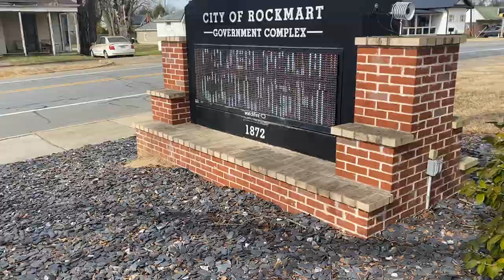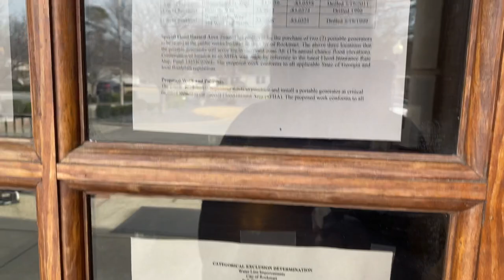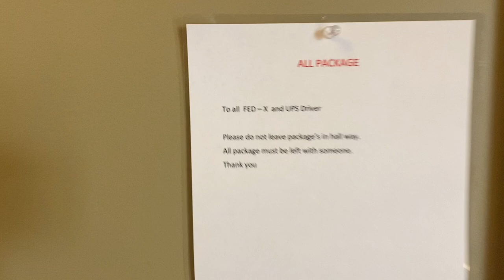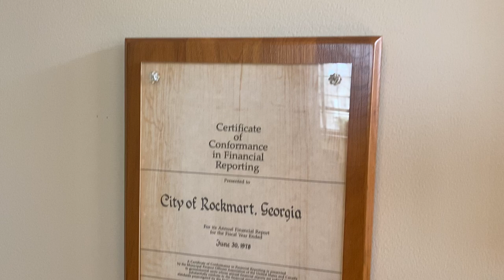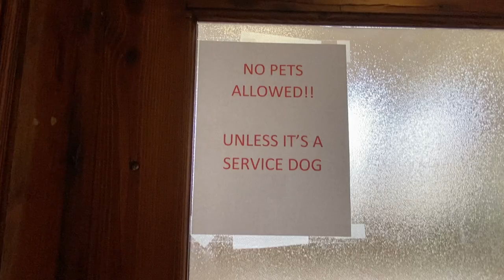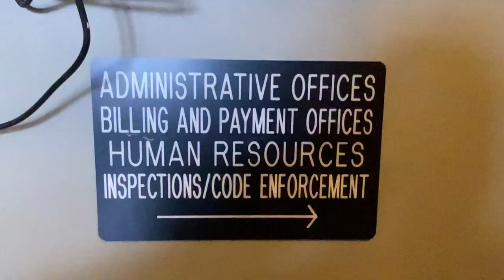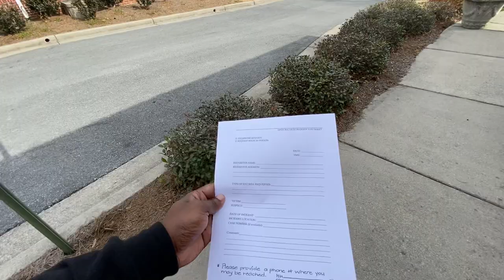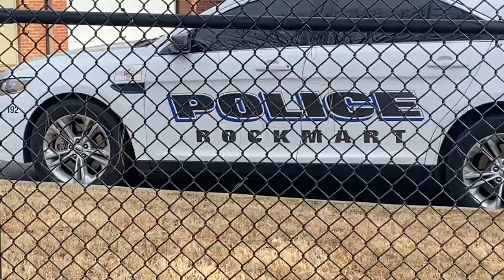1st Amendment Audit: Rockmart GA City Hall & Police Department. 😎😎😎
The City of Rockmart was actually pretty darn nice and has received the memo that recording public officials in their duties as public servants is completely legal. Outstanding job public servants!